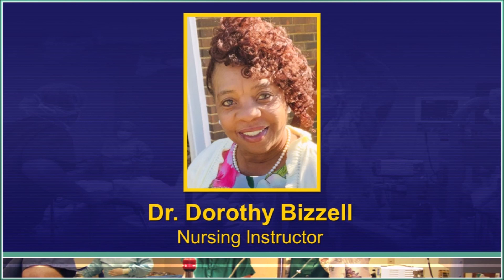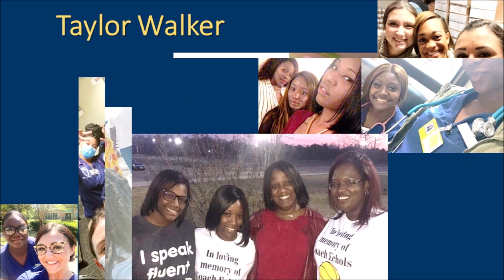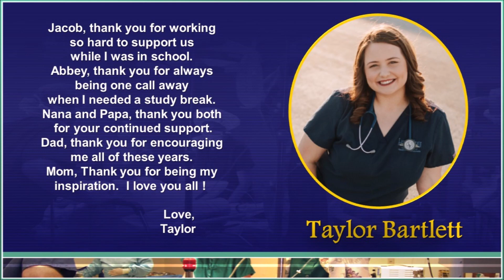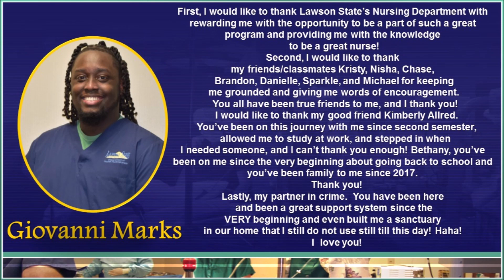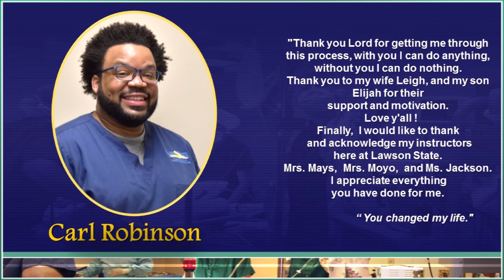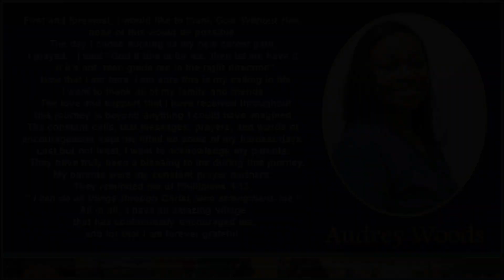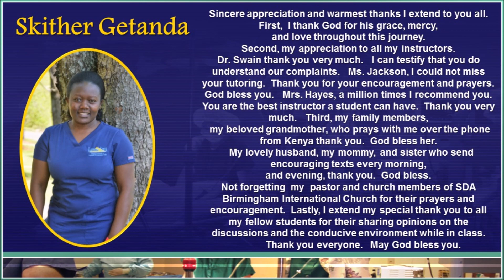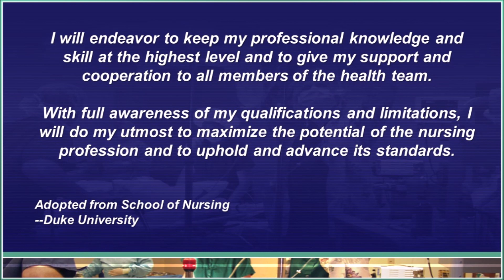Lawson State Community College ~ Virtual Nursing Pinning Ceremony ( May 2021 )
Lawson State Community College
Department of Health Professions
Nursing Pinning Ceremony
Associate  Degree Nursing Program
 and
Practical Nursing Program
Spring Class of 2021

Presently, Lawson State's Nursing Program is ranked in the top 10 in the state of Alabama by RegisteredNursing.Org.  Ranking is based on NCLEX passage rates and overall student engagement in the program.  Lawson has placed in the top 10 for three consecutive years running.  Ranking is of both four and two-year colleges alike.
Our nursing programs are fully approved by the  Alabama Board of Nursing
 (ABN) RSA Plaza, Ste. 250, 7
70 Washington Ave., Montgomery, AL. 3610

Bessemer Campus
1100 Ninth Avenue SW

Birmingham Campus
3060 Wilson Road SW